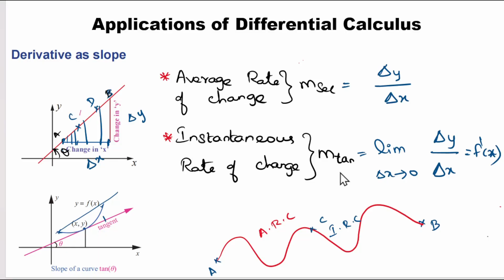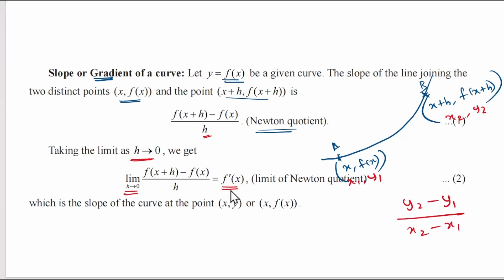12th Maths|Exercise 7.1 - Introduction